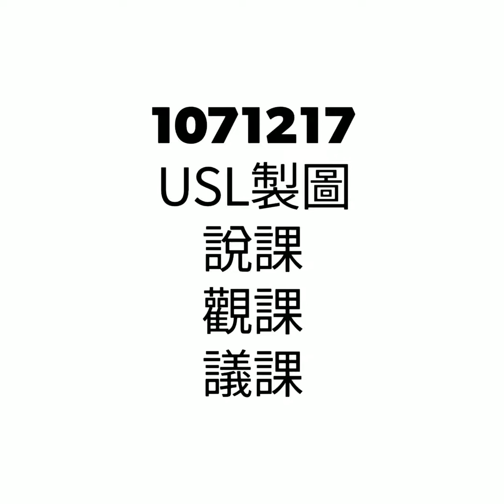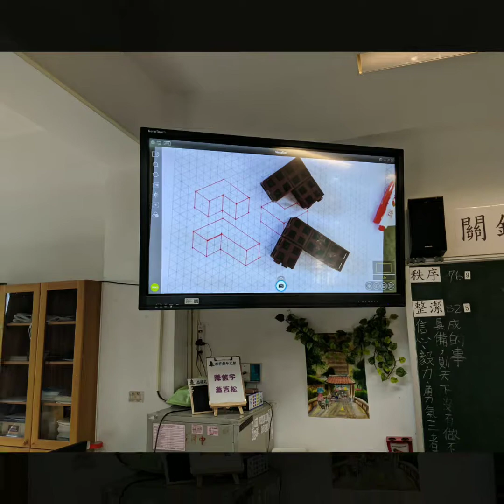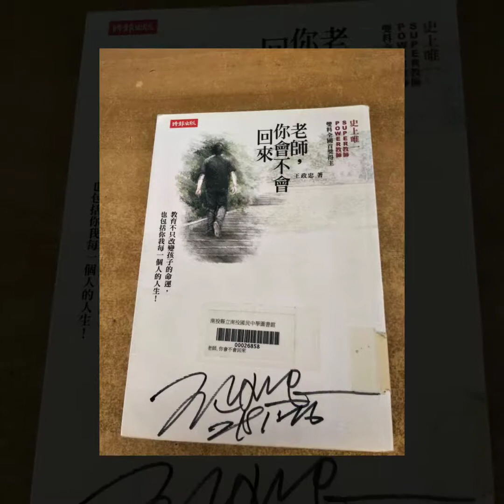1071217 USL製圖 說課 觀課 議課2quik